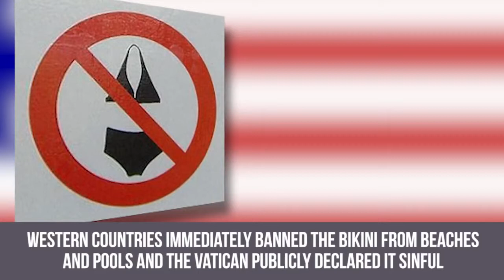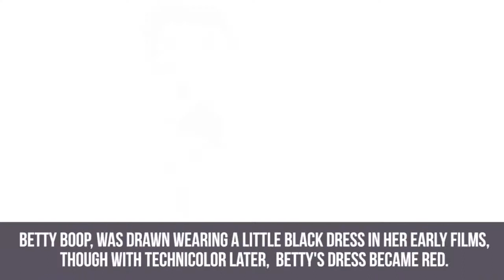Fashion Items That Changed The World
Description:
Ever since Adam and Eve committed the first sin and God bestowed upon them fig leaves to cover up their nakedness, fashion has remained a major part of our lives. So many elements of a person is dictated and determined by the clothes that they wear. If a person wears designer brands, it is assumed that they’re rich. If someone is wearing rags, then they likely don’t have much money and their lifestyles are probably not lavish. With so much judgment on societal class, it is no surprise that fashion has become a powerful hand in society. With much power, comes great responsibility.
Believe it or not, much of our most iconic fashion were developed in times such as early man and medieval times. Thanks to the evolution of the human brain, we have been able to change and tweak some of the earliest fashion items into trends that have found eternal popularity. For example, the high heeled shoe actually has roots in early Renaissance times, but they were worn by men! Why? By elevating themselves with a heel, they could show off their social status. Heels were also seen as functional when it came to horseback riding because it locked the shoe into the stirrup. So, when did women start taking over the high heels? In the 16th century, a rather short woman named Catherine de Medici started wearing heels to make up for her short stature.
Sunglasses even have early roots dating back through centuries as the Inuit wore glasses made out of walrus ivory to help block out the sun! Today, sunglasses have multiple uses from protecting our eyes from the harmful UV rays to being a trendy fashion item. And if you’re a big celebrity, you’ve probably used sunglasses to shield your identity and hide evidence of being out in the lights, partying too much, or just being plain exhausted. Designers have made their millions from sunglasses, such as Ray-Ban, when they developed glasses exclusively for the military that eventually turned into a hot fashion trend. Get a pair of aviators with a leather jackets and you’re the coolest kid in town!
Some of the most poignant fashion items such as the bikini and the mini skirt found its birth in the mid-twentieth century. The bikini was the first of its kind to show off a woman’s midriff along with her butt and cleavage. You can image the stir it created amongst the more conservative crowd. When the mini skirt came out, women actually protested the garment because it was believed that it made a woman more vulnerable to rape. Finally, the fashion item that changed the world was the bra. Yep, support for the woman’s chest area wasn’t really a priority until the late 1800’s when the brassiere was launched through Vogue. From that simple item that offers support, the Wonder Bra evolved from it as well as other bra-like innovations. Lingerie stores such as Victoria’s Secret have the bra listed as one of their most popular items.
With so much that has happened with fashion items of the past, there’s no telling what is ahead of us for the future.

Featuring:
The Bikini
The Air Jordan
High Heels
The Leather Jacket
The Little Black Dress
Sunglasses
The Brassiere
The Mini Skirt